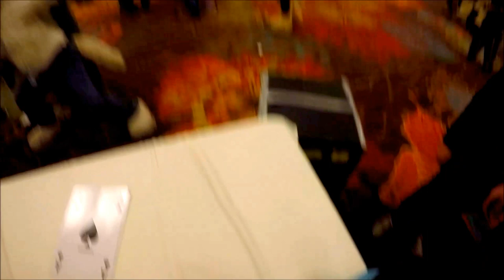BLFC 2017 Asian Photobooth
BLFC 2017 Asian Photobooth on Sunday night

Photografurs: @BartonTheFox @DoktorTheHusky @nightdragon0 @MirthfulLix @Aolun8 @RowelandFox @kureno11 @ChatahSpots @Alysterwolf